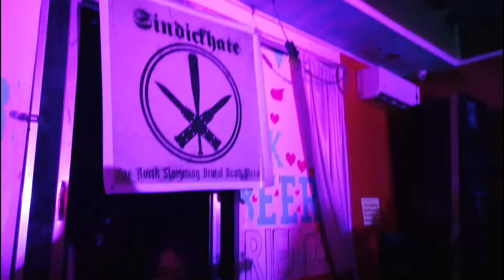Norte Musica Production I Shadow Behind Lies I Gig for A Cause I Bangon Leyte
BANGON LEYTE
GIG FOR A CAUSE
Norte Musika Production would like to thanks
Kap Danilo Alarde And Brgy. San Vicente OFFCIALS,Kalye22,DJ KLYNT, AGAW DOOGS, TERRORISTA,MATT COZLOV,CHASING THE FIRE,SFINAL CHORDS,ZEDD,SHADOW BEHIND LIES,AGENDA 21, WESEN PH, SINDICKHATE B.C, NORTH SIDE SKATER, LAAGAN KA COY, SURAMBAW,IAN TATTOO BAR N CHILL, MARK MARALIT TATTOO.
SA MGA NAG HATAG SA ILANG MGA DONATION DAGHAN KAAYONG SALAMAT..ATO NI IPA AMBIT SA TAGA LEYTE.